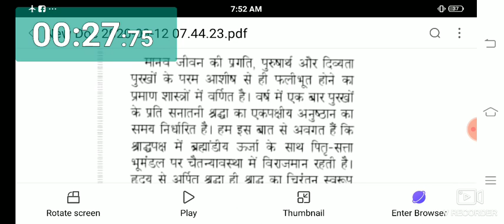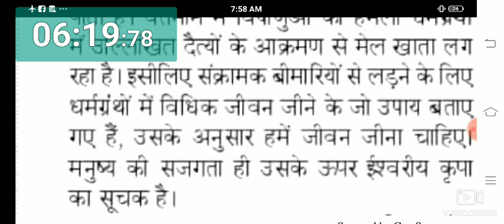Rajasthan district court Hindi news paper dictation No. 144